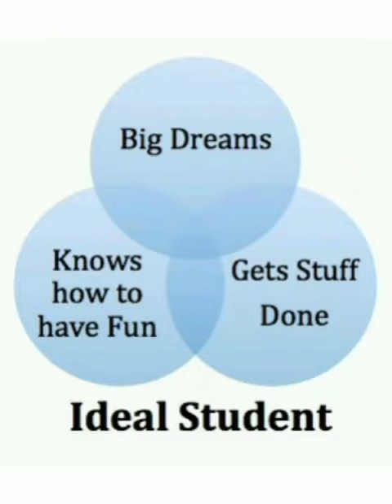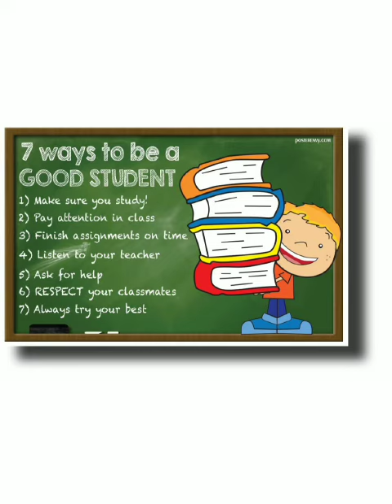an ideal Student Qualities by Leela Harshitha, S1, Sri Chaitanya Civils Batch, Rajahmundry-4